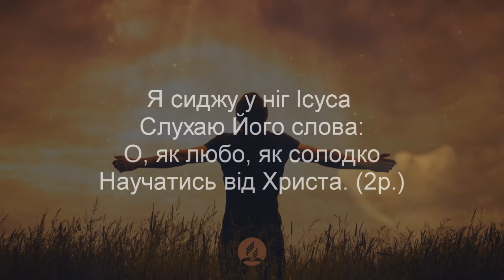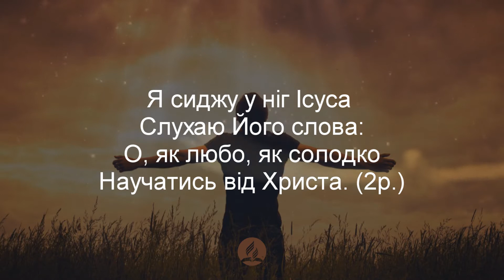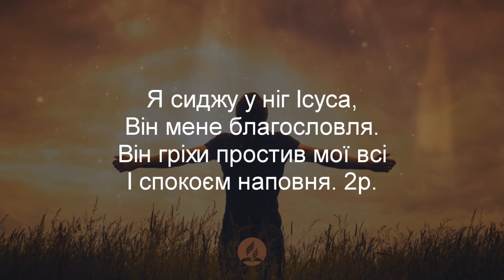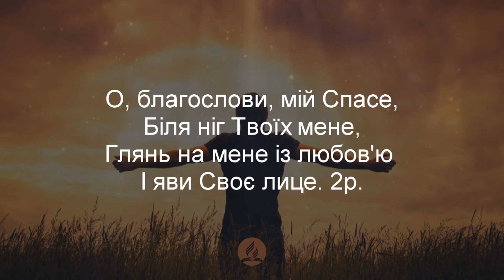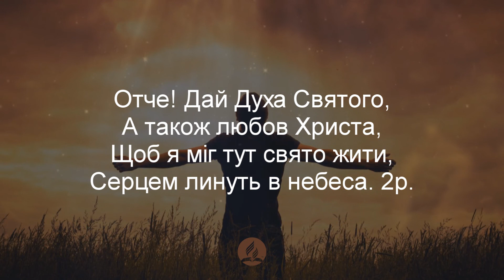Я сиджу у ніг Ісуса Христианские псалмы.